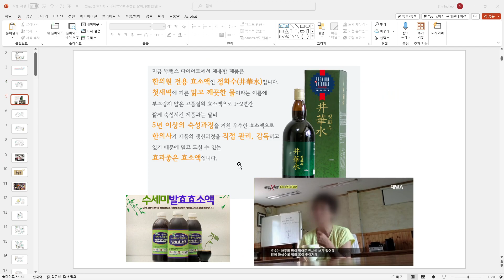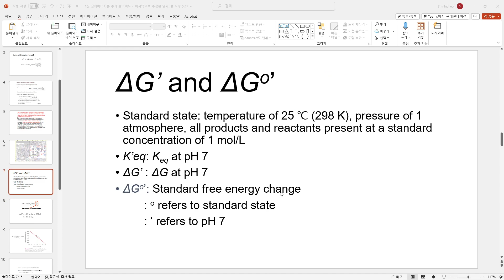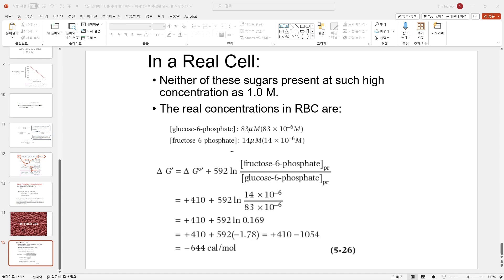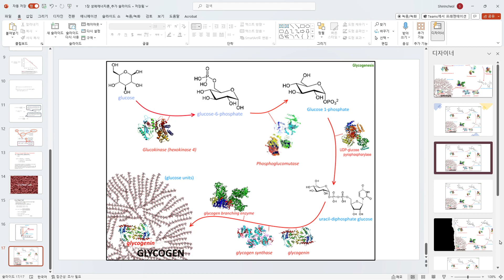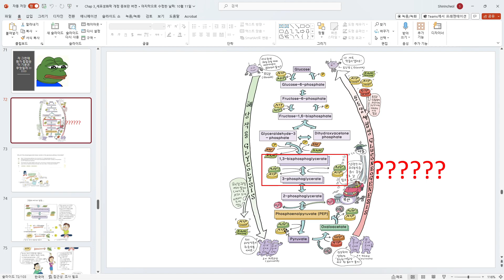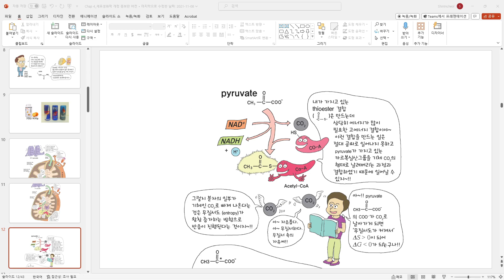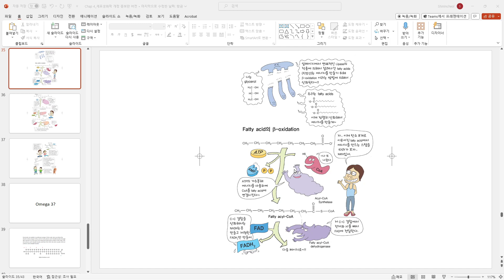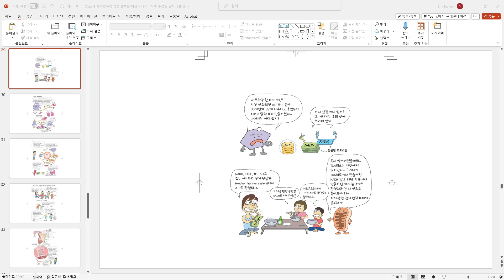세포생물학2 2023 중간고사 시험준비 안내